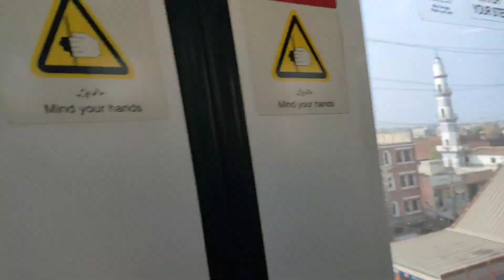Lift pr chrtay huway itni sharartay | Allah khair kry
Hum metro bus ma bathay or gaiy data sab or phir orange train ma baith kr wapis faisalabad aa gaiy